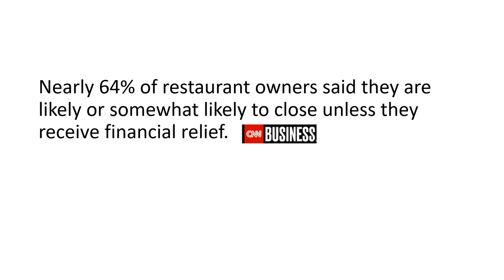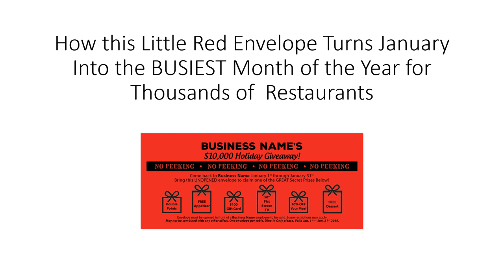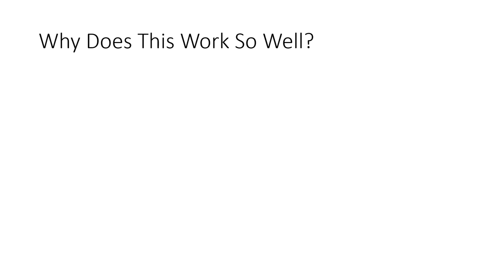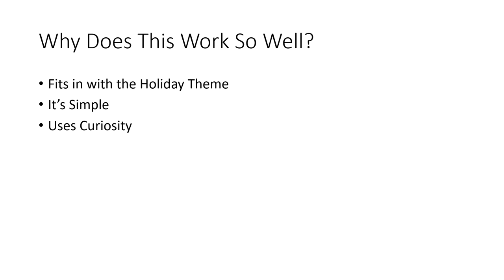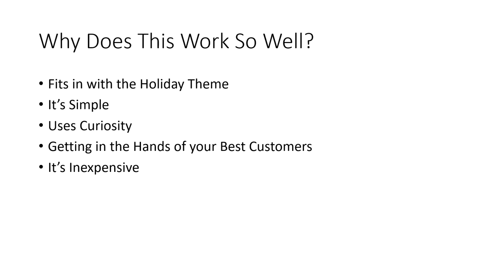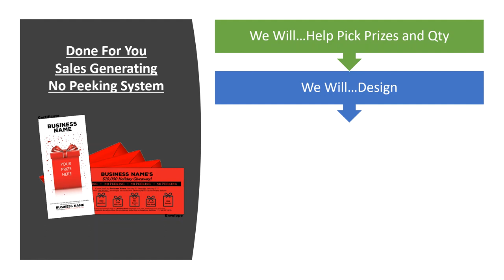Red Envelope / No Peeking 2020